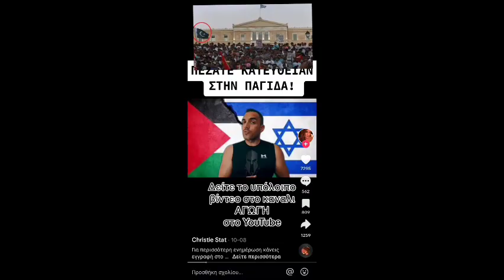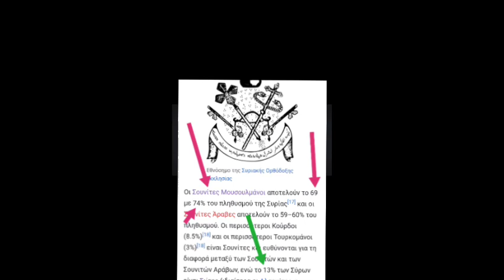ο ΑΓΩΓΗ συνεχίζει να κινδυνολογεί & να ΠΑΡΑΠΛΗΡΟΦΟΡΕΙ - 5 Αποσπάματα για την άγνοια στη Μ. Ανατολή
📌Τσέκαρε όλα τα βίντεο στο κανάλι και

🗨️ ΚΟΙΝΟΠΟΙΗΣΤΕ .
Κάντε ένα👍 like στο βίντεο
και γράψτε μας το 💬σχόλιό σας

Για τα βίντεο που αφορούν τον ΑΓΩΓΗ!